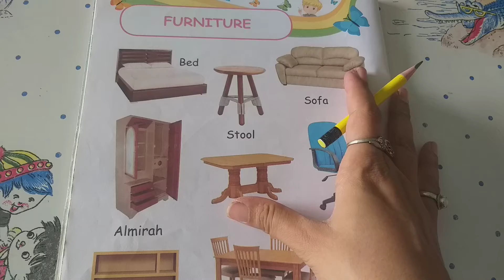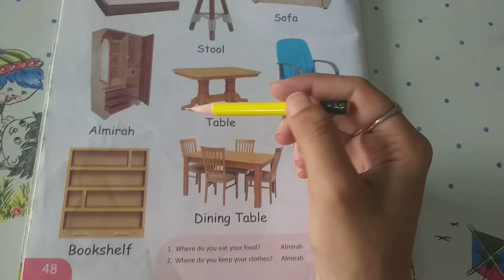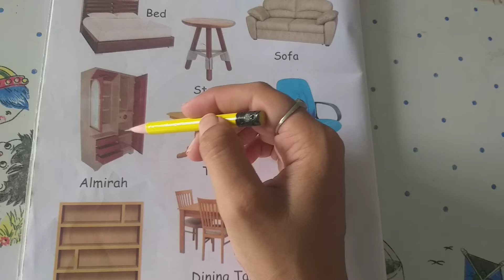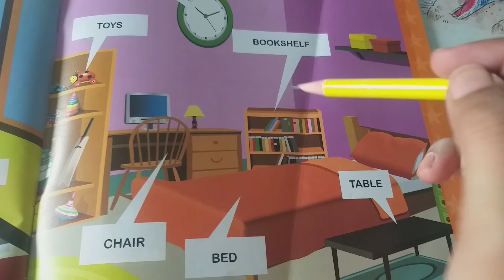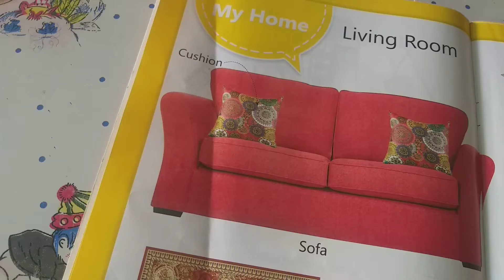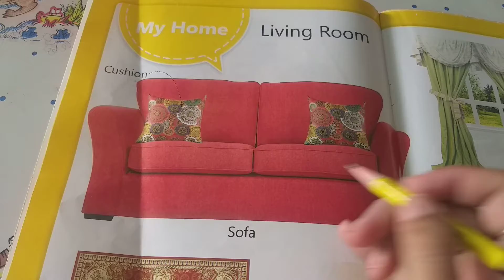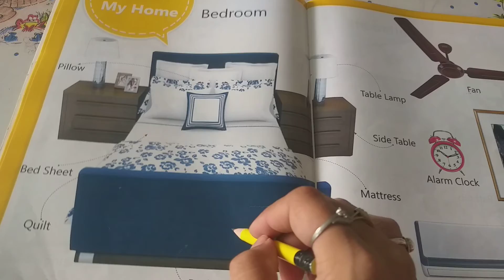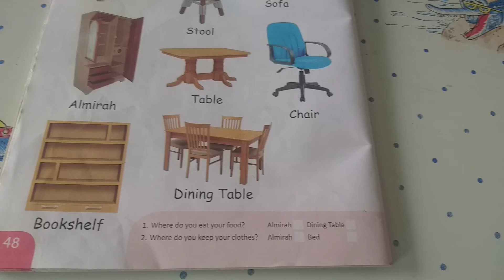STD:-Jr.kg. sub:-General Awareness. Topic:-Furniture